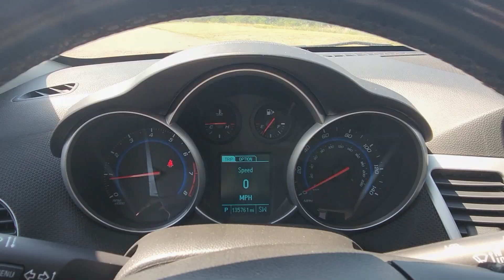2015 Chevy Cruze 706144